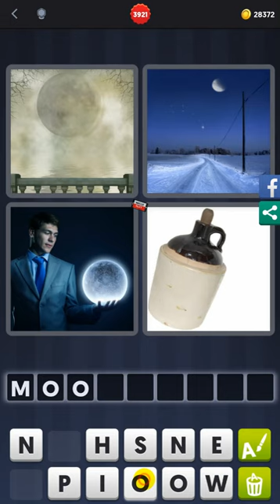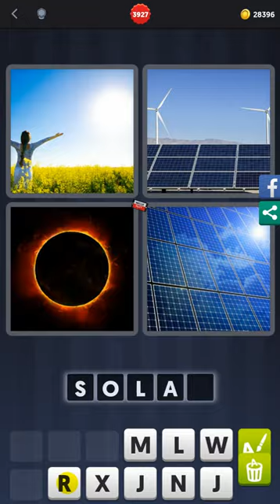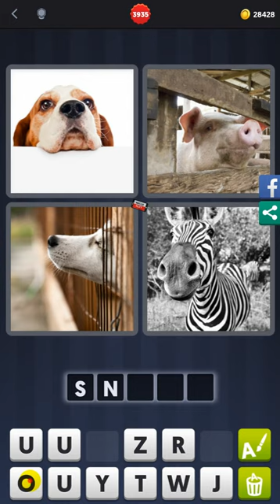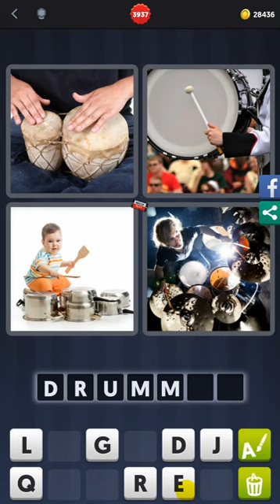4 Pics 1 Word - Level 3920-3947 - Find 5 things related to astronomy! - Answers Walkthrough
Answers 4 Pics 1 Word - Level 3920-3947 - Find 5 things related to astronomy! played